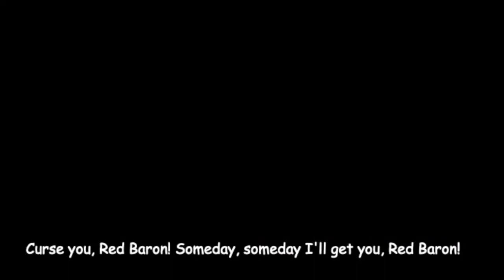Julian-Red Baron, Fall 2020